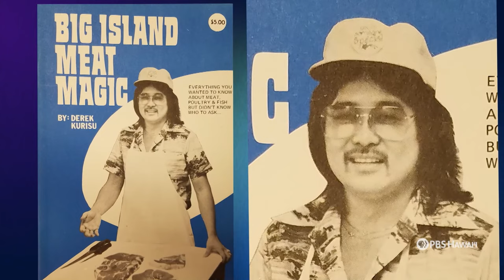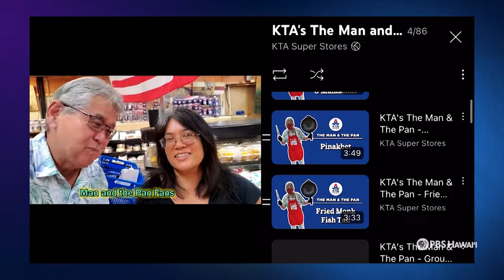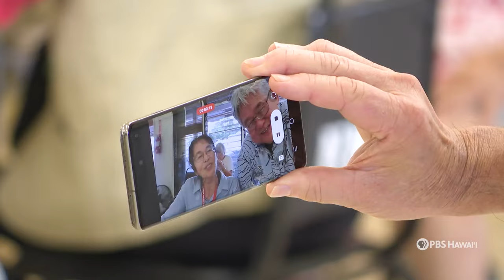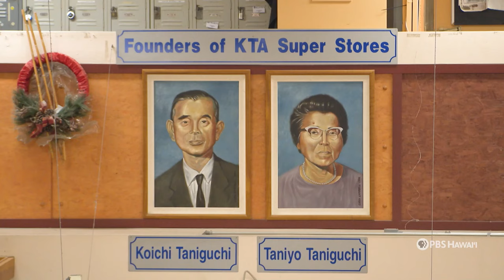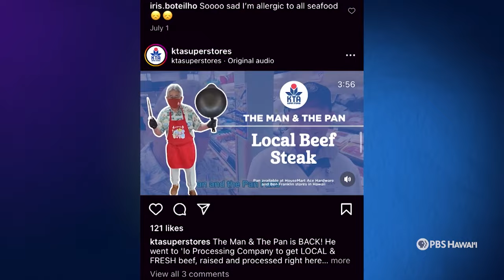Derek Kurisu Is A Man With A Pan | Home is Here | PBS HAWAIʻI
He’s employee number 11 at KTA Super Stores on Hawaiʻi Island. And for decades, Derek Kurisu has worked in the local food industry, using his plantation style values to serve the community. And his latest venture is no different. He’s showing people how to cook easy meals with simple indredients and a dash of his signature excitement.

From Home is Here Episode 305